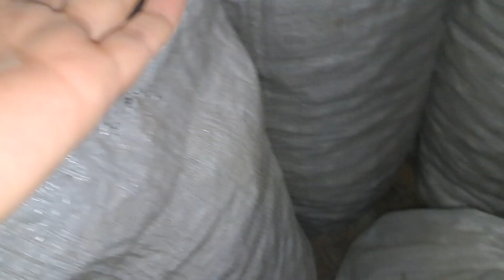ЇЗДИЛИ В СУСІДНЄ СЕЛО, КУПИЛИ ОВОЧІ. КУРИ ЧЕКАЮТЬ СМАКОЛИКІВ